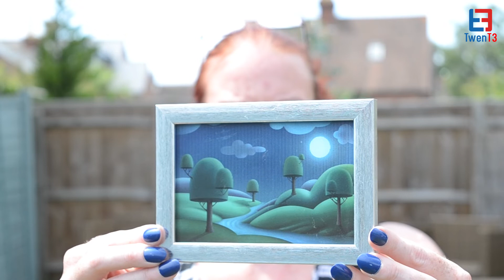Personalised Lenticular Photo Gift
Here are more unique ways you can customise our personalised lenticular photo gift products to be unique just for you. Remember all of the products you see in our videos are produced by our in-house team in the UK..

As you already know if you’ve seen any of our videos, our channel is here to provide inspirational ideas for you and show you different ways you can display our customized, personalised lenticular photo gift products, whether in the home or in your office, there’s always a place you can display these 3d lenticular fantastic products
Don’t forget that all the products you see in our videos are products you can custom make for almost any type of occasion, so the creative possibilities are endless.

Showing off a wide range of different personalised lenticular photo gift products 😀